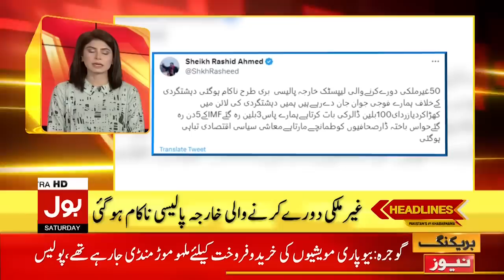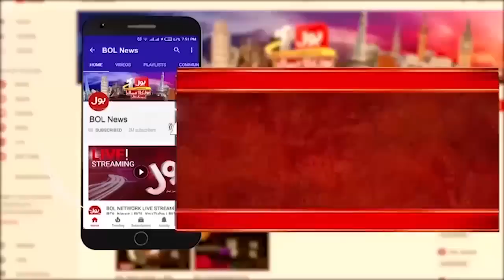Supreme Court Important Remarks | BOL News Headlines at 12 PM | Judiciary Big Surprise